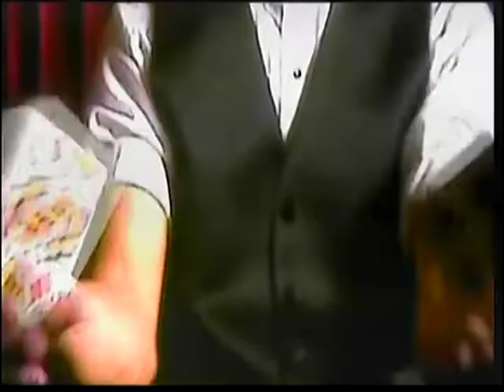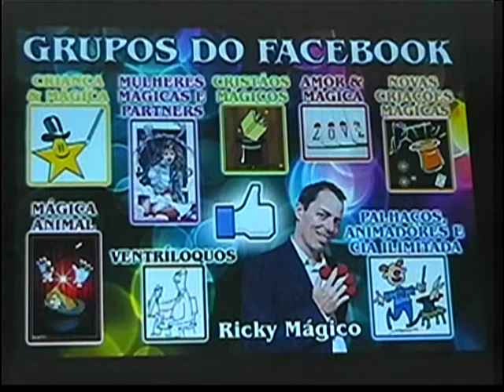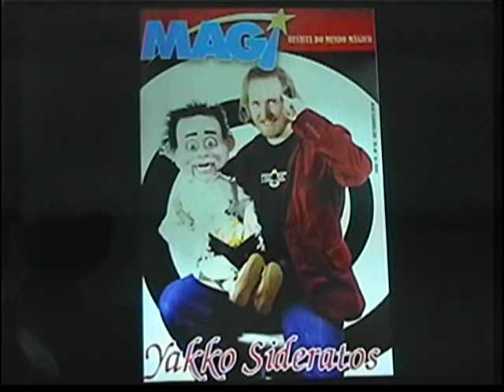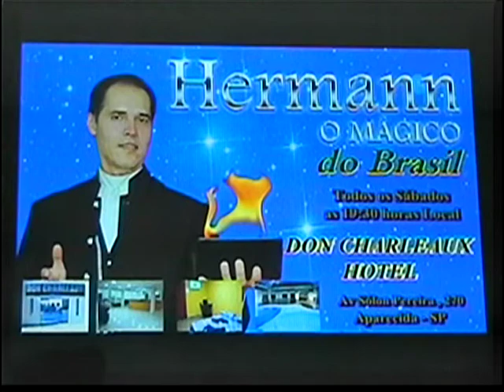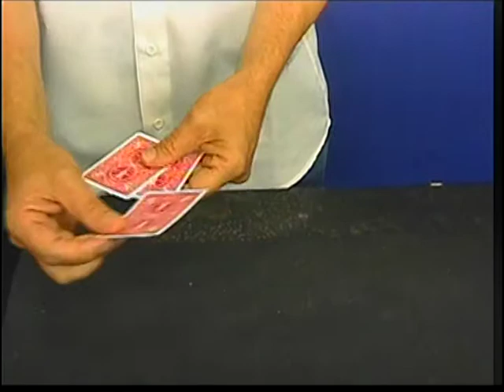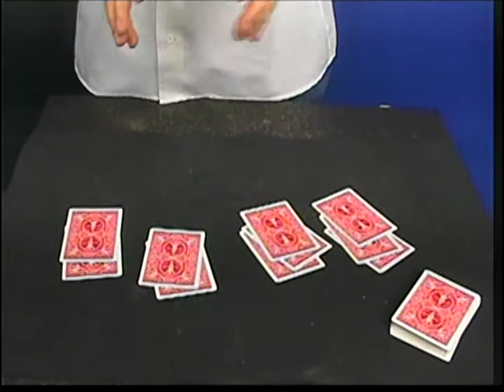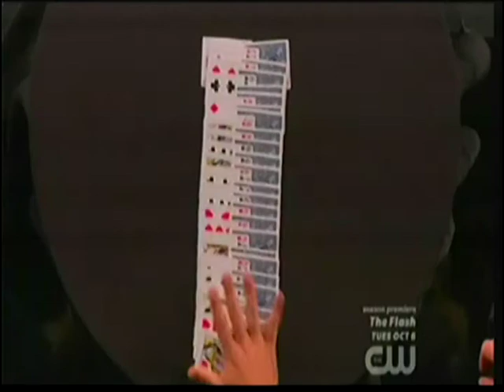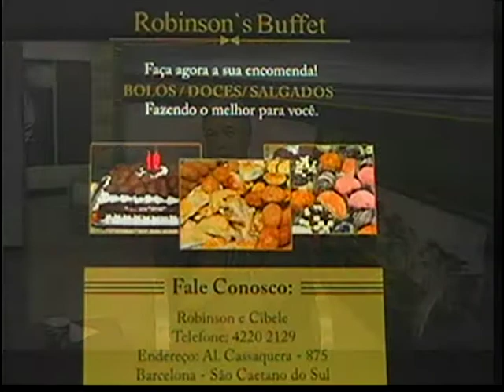PROGRAMA TRUQUES E ILUSÕES 21022017 TV CINEC